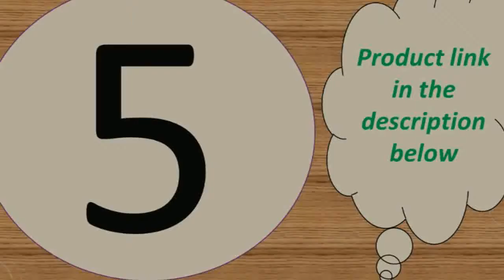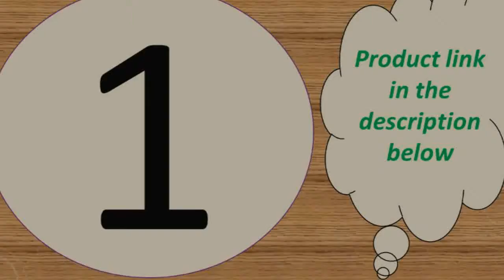Top 6 best android smartwatch 2018 Under 50$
Today i will show You-  Top 6 best android smartwatch 2018  Under 50$

1--Smart Watch Series 4 Men Women iwo 8 lite iwo 10 Heart Rate

5--Bluetooth call smartwatch W34 44MM ECG Heart Rate Monitor

MORVIDEO